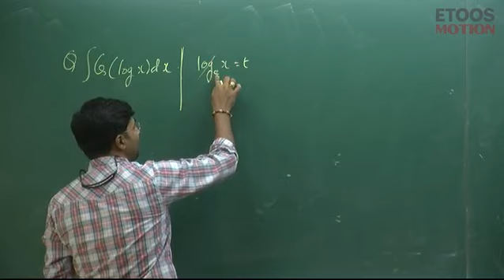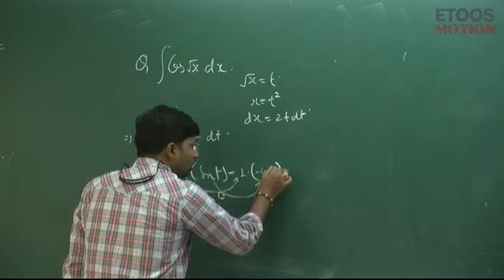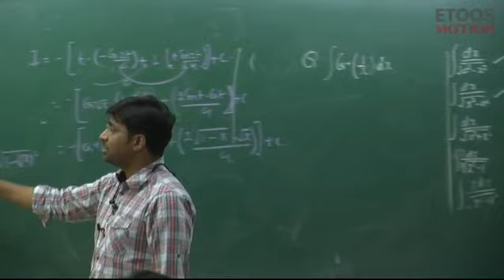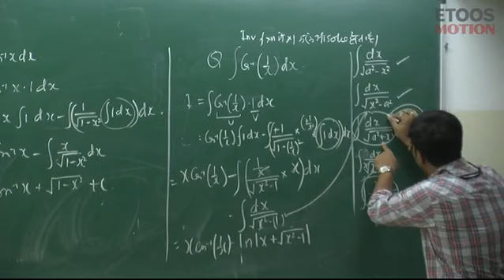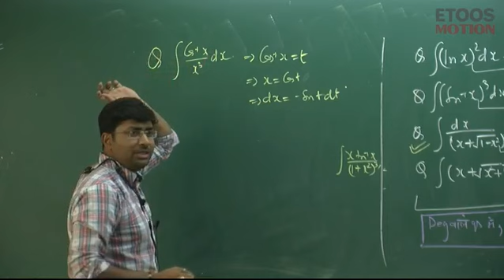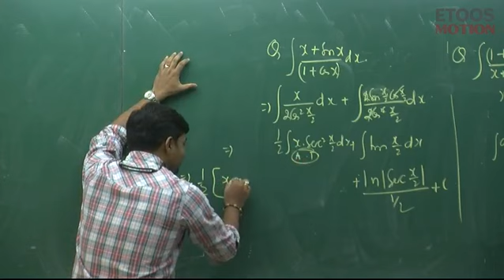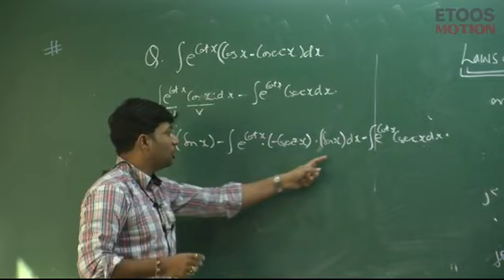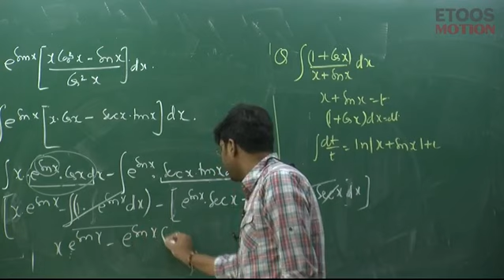Indefinite integration by gb sir (kota) | lecture 10